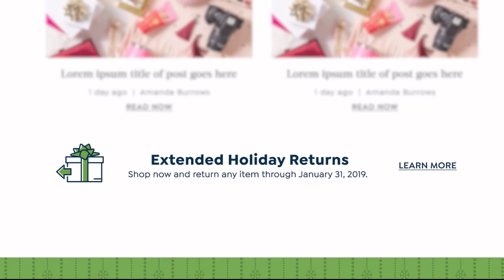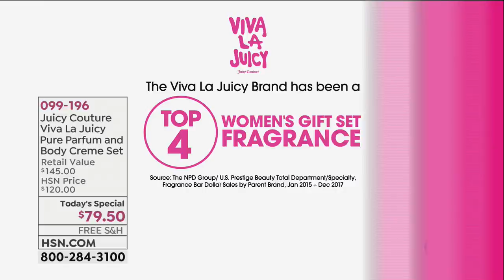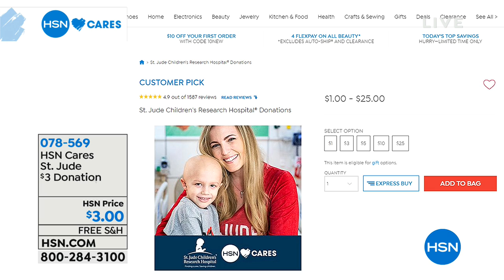HSN | Beauty Gifts featuring Juicy Couture Fragrance 11.07.2018 - 11 AM